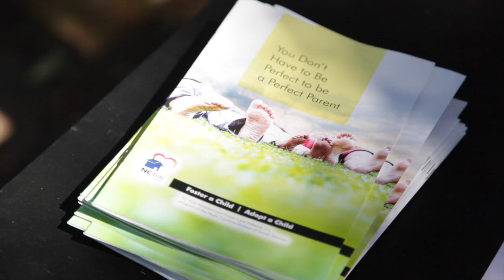Finding Home: Film 5K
(FREE) FILM 5K 2015
"Keep Film Running in Wilmington"